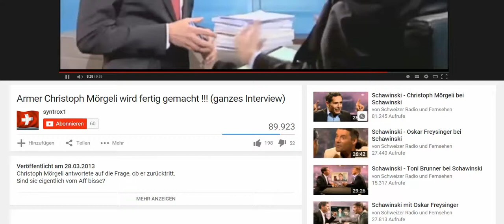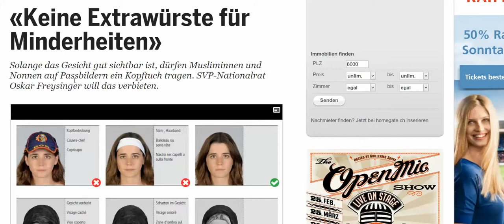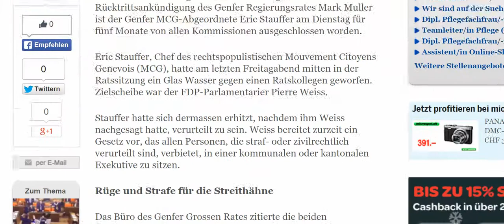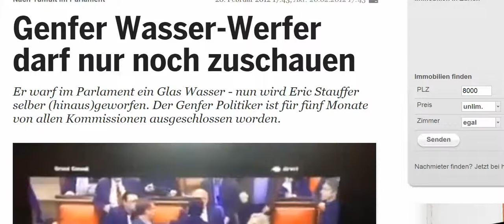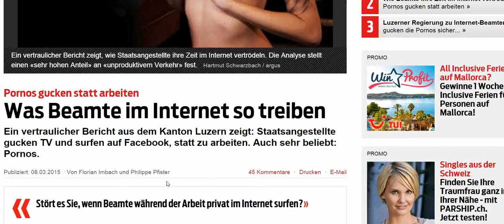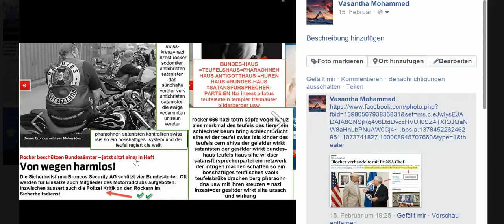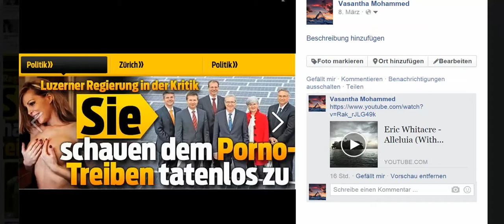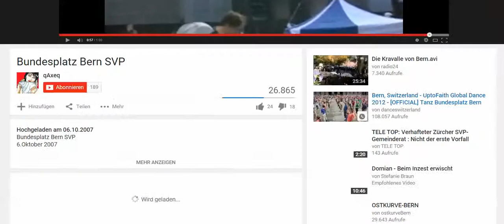SWISS ISIS SS POLIT FIGUREN BUNDESHAUS =TEUFELSHAUS MEIN FILM